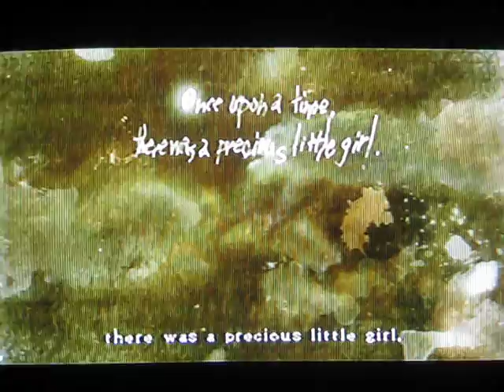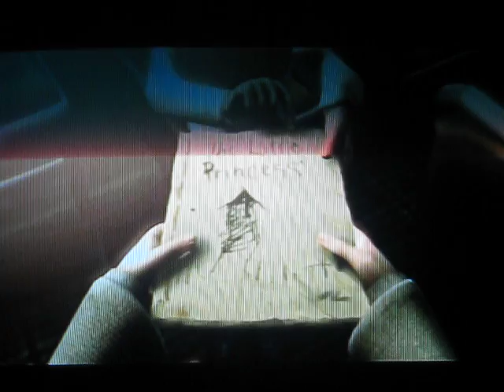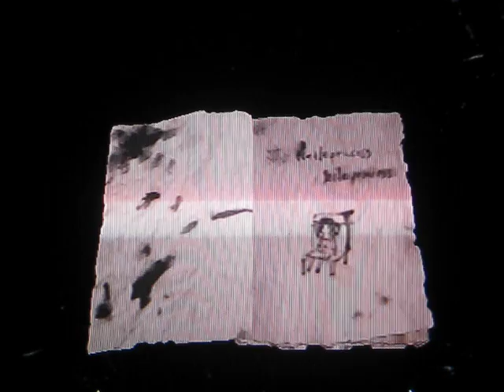Rule of Rose-The Little Princess [Part 1/2]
Yup its Rule of Rose the messed up game lol
ppl say dis is like a lezbo game but i dont dink it is i mean der like 2 best friends right?
all girls do dat wit der friends even though der not lez. so dont dink dirty k?
now. ENJOY MY WALKTHROUGH! XD